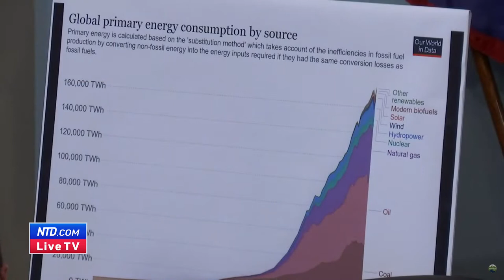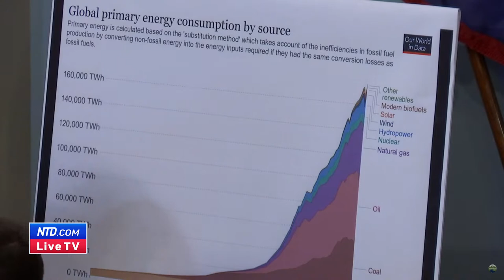LIVE: House Natural Resources Committee Holds Hearing on US Energy and Mineral Potential